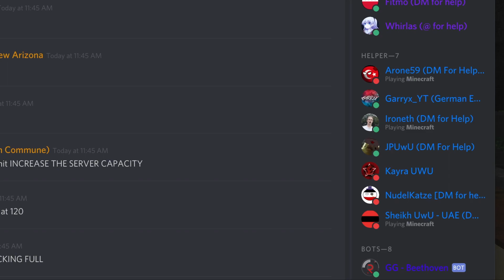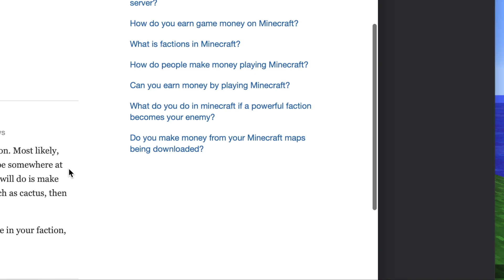Minecraft Geographica Opening (lol)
Server opening and chaos, fun! Lol